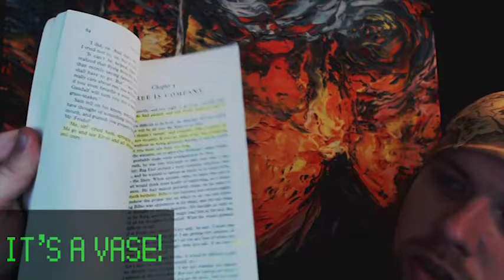TOLKIEN TRAILER REACTION